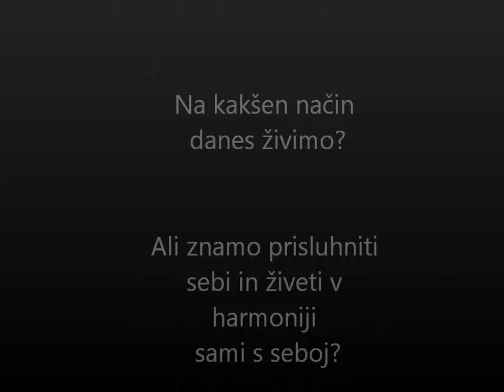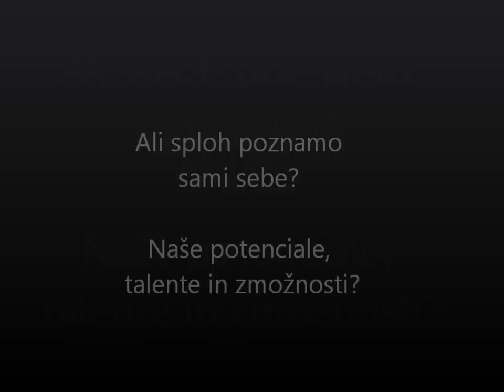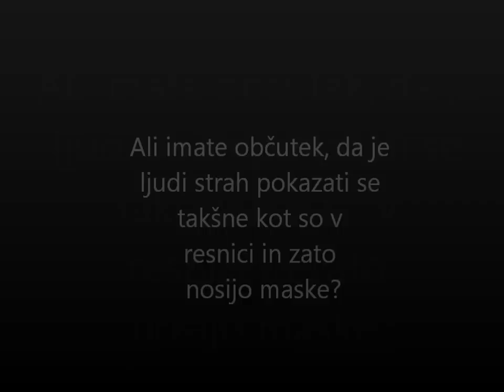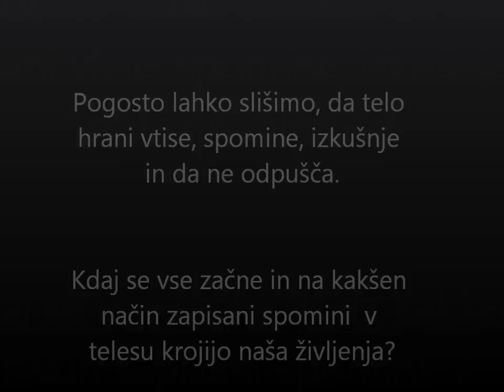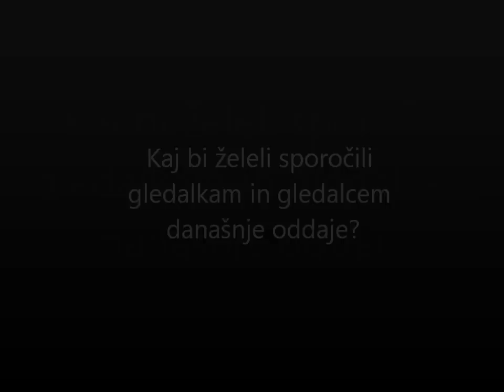(Ne) živeti v stiku s seboj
Telo hrani naše spomine, vtise in izkušnje. Shranjeni material kroji naše odnose in vpliva na življenje. Kako osvoboditi telo neprijetnih spominov in ponovno stopiti v stik s seboj, je rdeča nit tokratne oddaje, v kateri smo gostili dr. Walida Dawa, supervizorja šole Core Energetics, telesnega psihoterapevta in Boštjana Topovška, NLP mojstra coacha ter študenta šole Core Energetics.

Vprašajte ali poklepetajte o stvareh, ki se vam zdijo pomembne, kar na forumu Življenje, ah to življenje